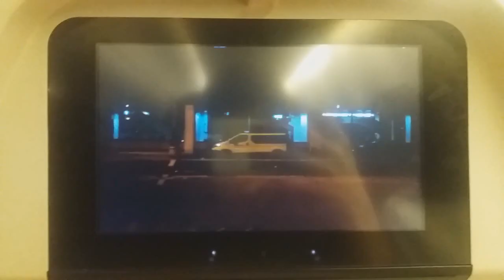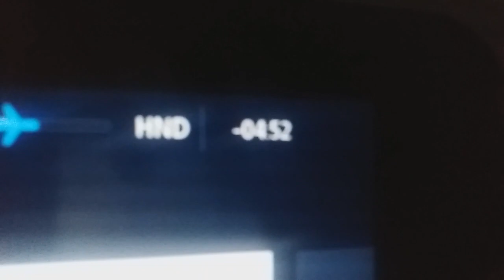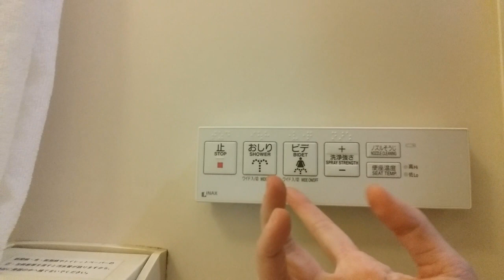Vuelo a Japón + hotel ► VlogJapón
Aquí tenéis mi vuelo a Japón y el unboxing del hotel. Echo de menos esos cuartos de baño xD

A partir de cada martes tendréis uno en el canal :)

¡Muchas gracias por verlo! :D